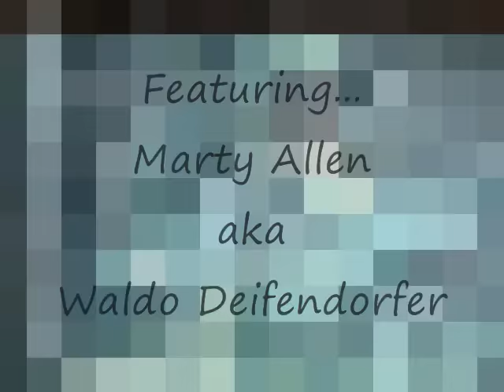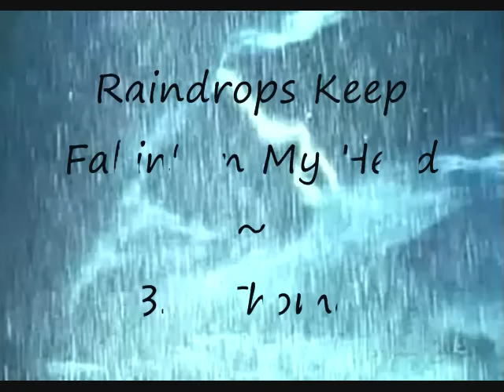The Big Valley ~ Featuring ... Marty Allen aka Waldo Deifendorfer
Raindrops Keep Falliin' on My Head ~ B.J.Thomas